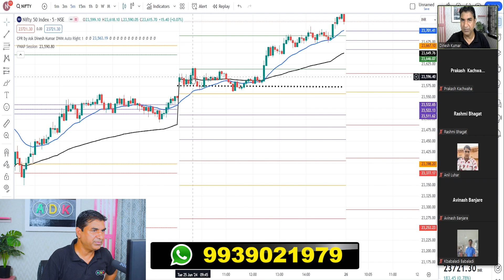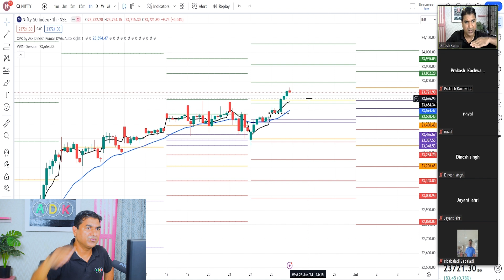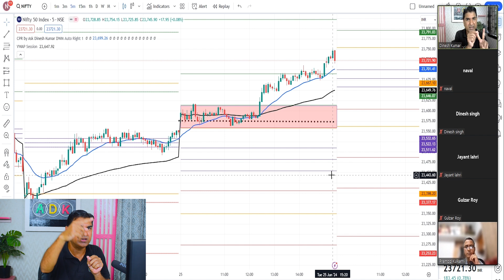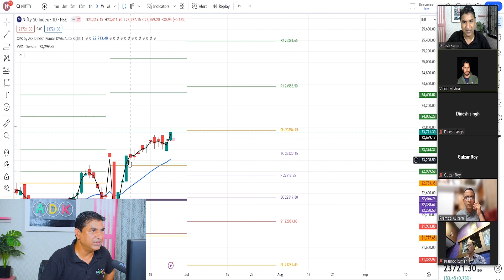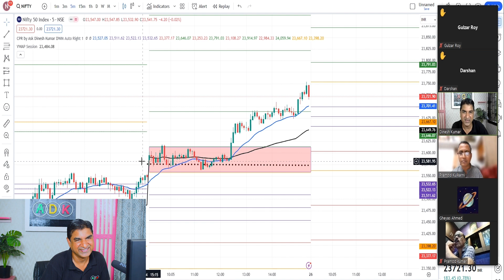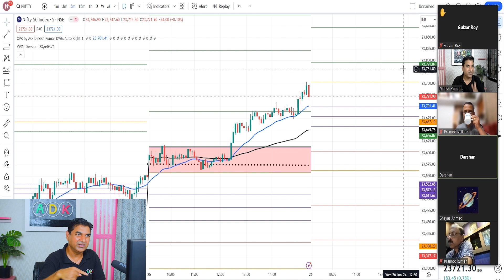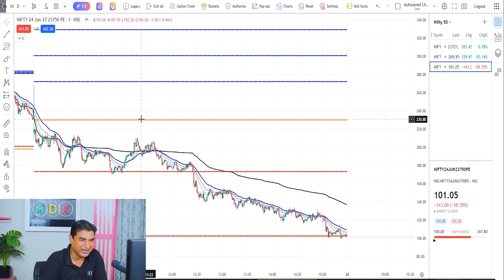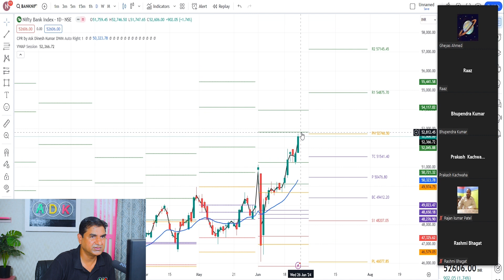How To Do Daily Nifty And Banknifty Analysis | Intraday Trading Strategy